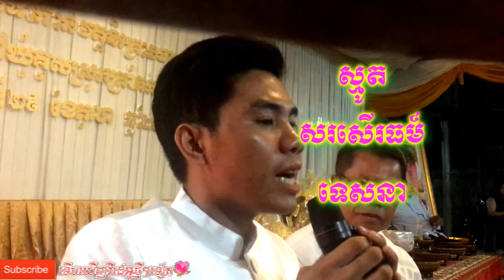Smot Praise the Dharma Sermon by Mr. Som nang